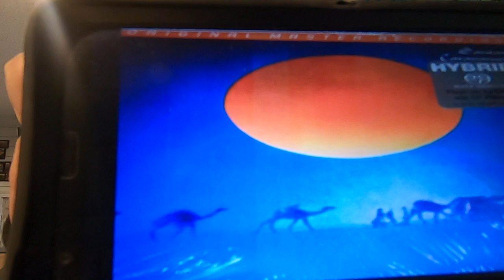Caravanserai - Santana.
I Own No Rights Nor Do I Profit From.